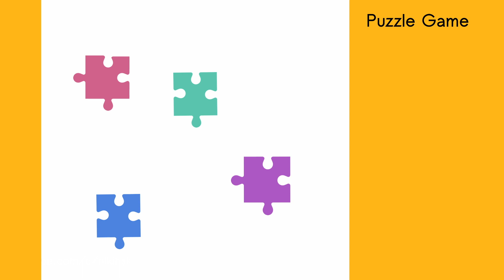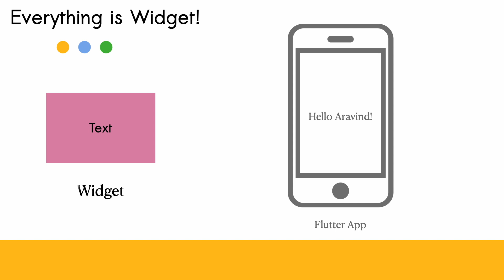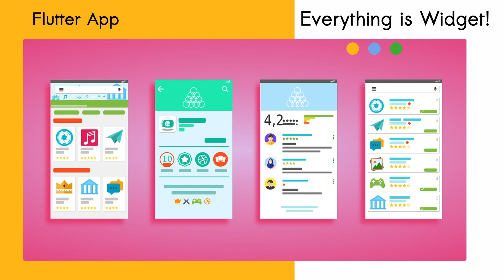03 Say Hello to Widgets Flutter Malayalam Tutorial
How flutter app works ? Learn flutter app development in Malayalam language. What are widgets? You can find a unicorn example.